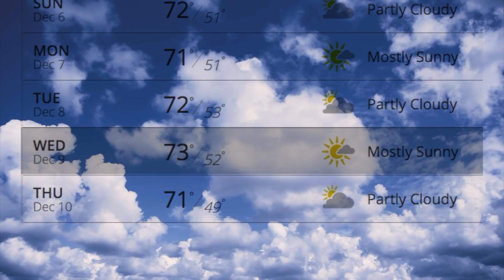Norman News Weather Hailey Sani and Gabriel Tabariai 2015